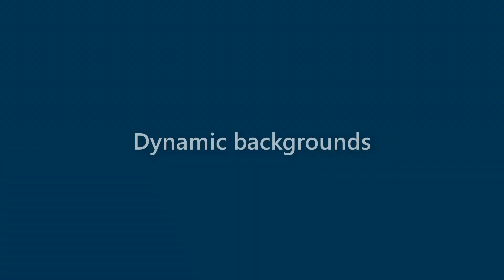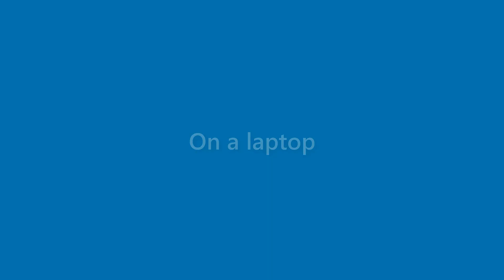Veronica Mcdaniel - appearance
Name Look - Veronica Mcdaniel - appearance. In this video we present "Veronica Mcdaniel" name look and feel in various scenarios.
This video will cover:
How does "Veronica Mcdaniel" look as a personal letterhead?
How does "Veronica Mcdaniel" look on a business card?
How does "Veronica Mcdaniel" look on a computer/laptop screen?
How does "Veronica Mcdaniel" look with different background colors?
How does "Veronica Mcdaniel" look with various fonts?